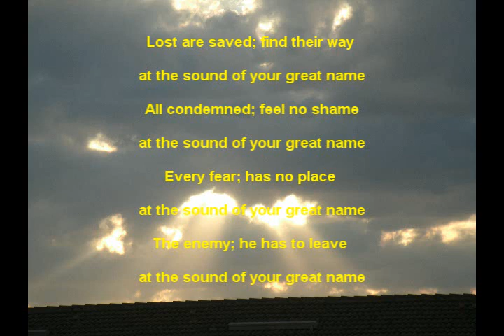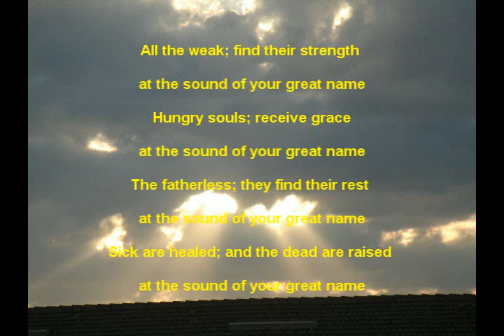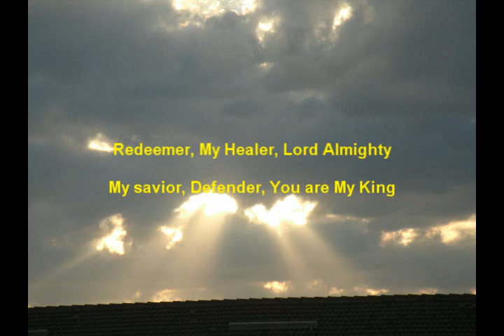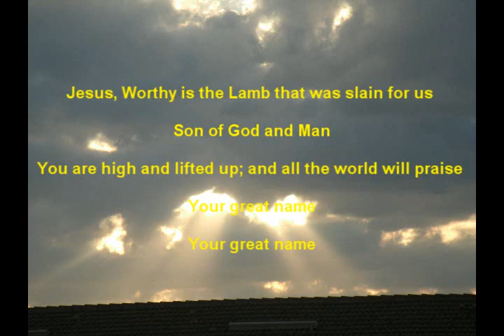Piano Cover- "Your Great Name"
My latest Piano cover. Enjoy :)